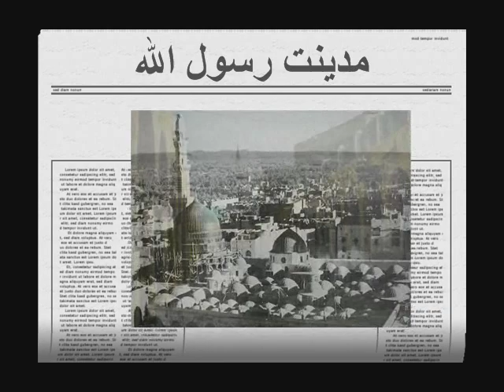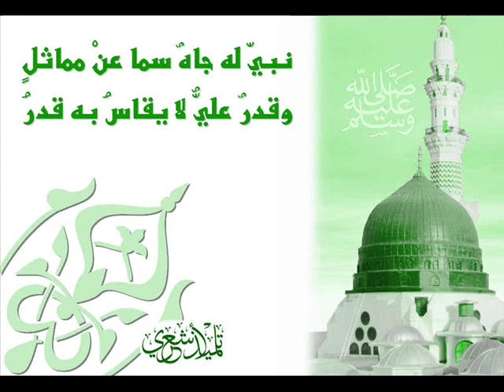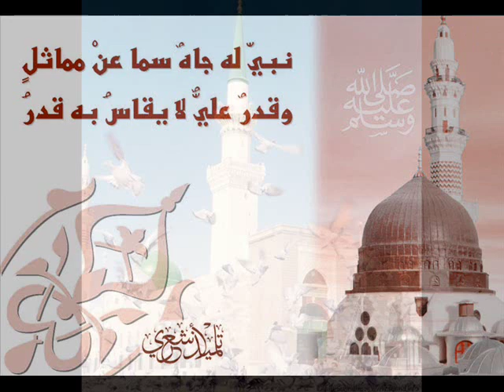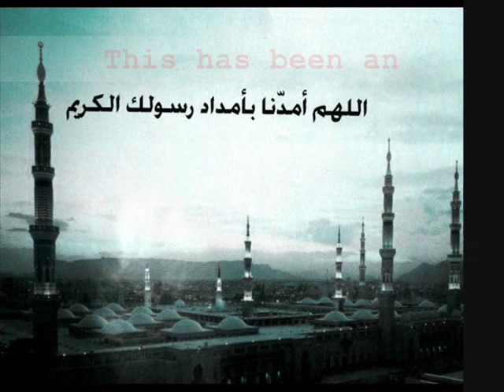Madinat Rasoul Allah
Beautiful madih and images of Al-Madinah Al-Munawarah